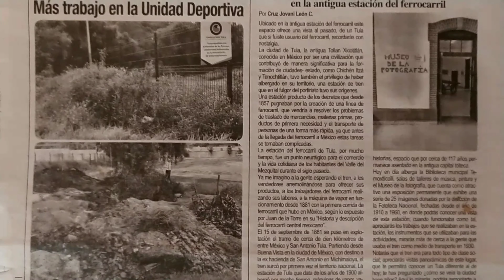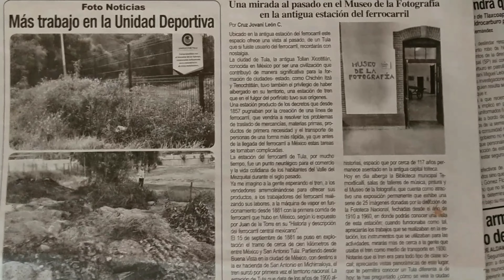Pirámide invertida nota periodística 4 ° Grado.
En este pequeño vídeo analizamos de forma rápida, las partes que componen la pirámide invertida, misma qué sirve para elaborar una nota periodística.